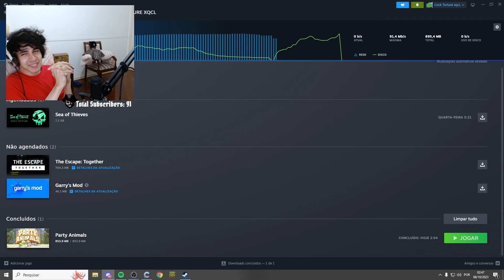os MELHORES MOMENTOS do PEDRODBR JOGANDO PARTY ANIMALS #3